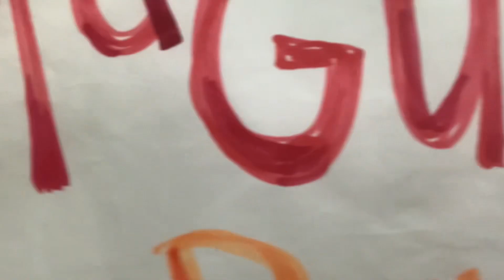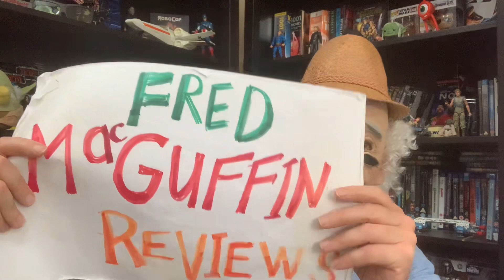Garden of Evil (1954) - Movie Review by Fred MacGuffin